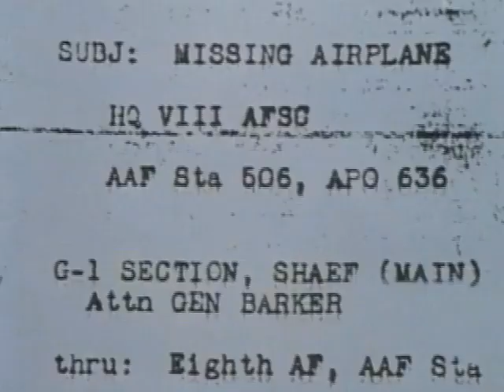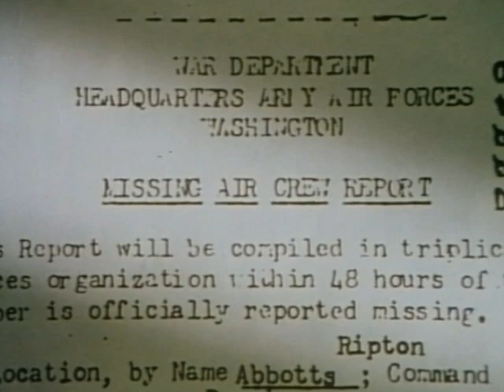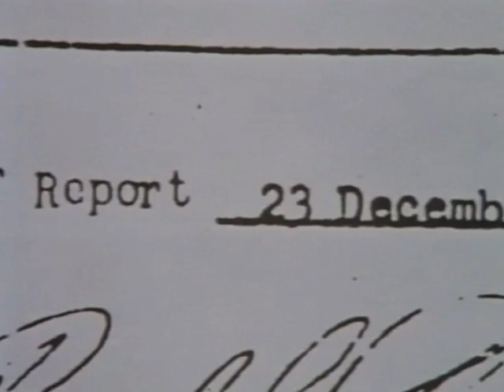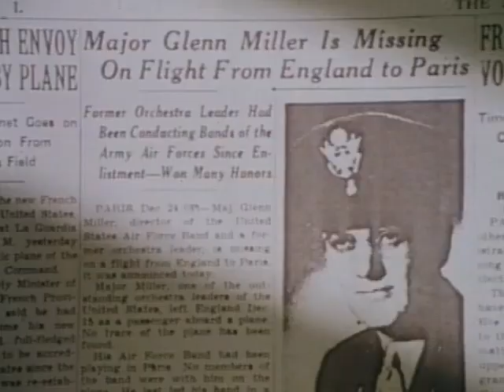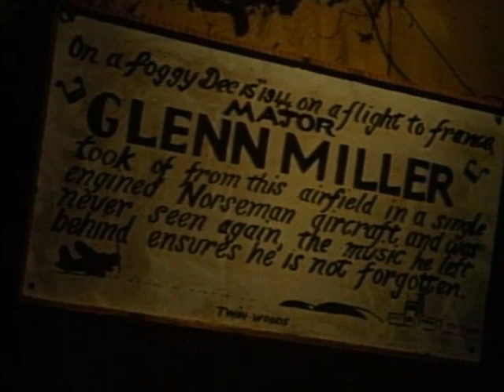In Search Of... Glenn Miller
Episode from Series 4. Original broadcast date: March 7, 1980